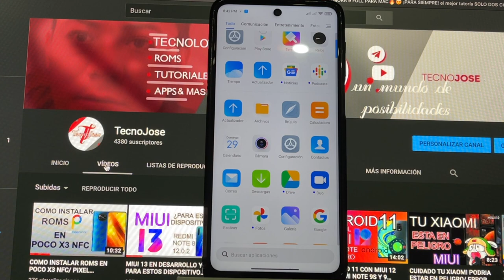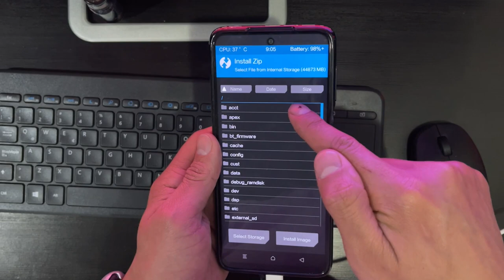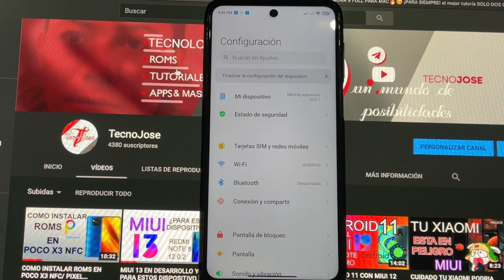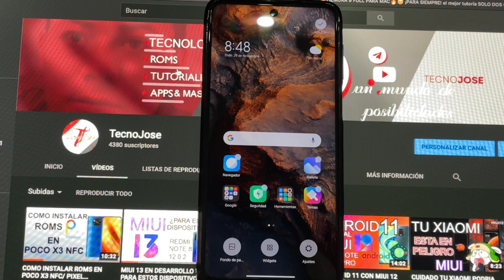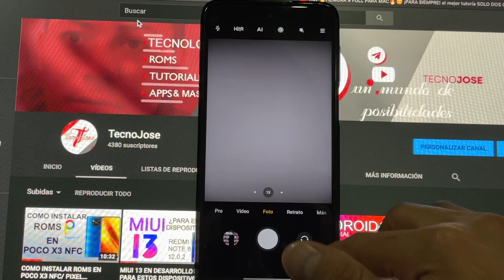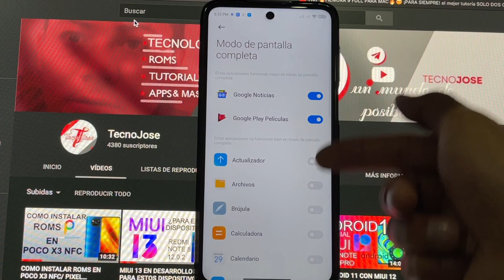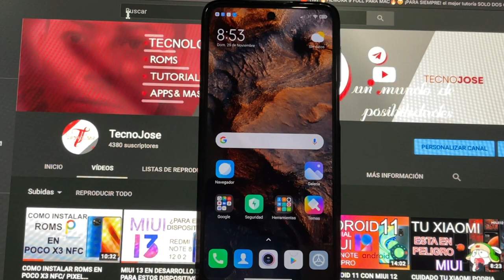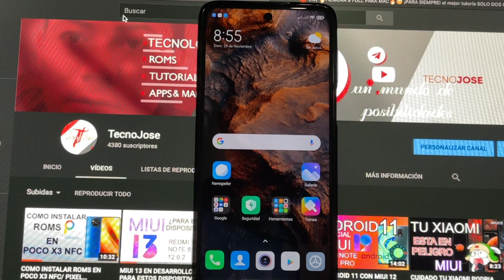XIAOMI.EU REDMI NOTE 9S REDMI NOTE 9 PRO 🔥/ una de las mejores ROMS / REVIEW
XIAOMI. EU.
LA MEJOR ROM PARA NUESTRO REDMI NOTE 9S Y 9 PRO🔥/
la prevé y estas son mis impresiones
recuerda que es mi punto de vista.
DEJAME SABER EL TUYO
YO SOY
JOSE CAMACHO

 ESPERO LA DISFRUTES.

NITA
ACTIVA CAMP

DESCARGAS DE XIAOMI. EU

PARA MAS ROMS